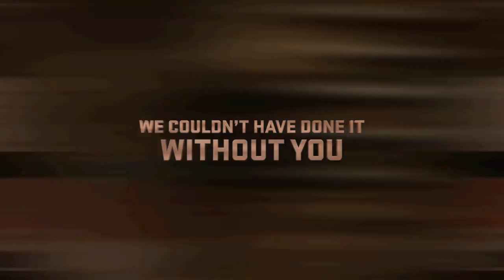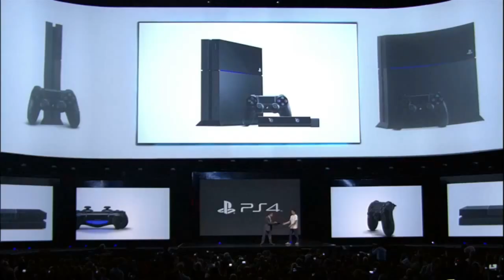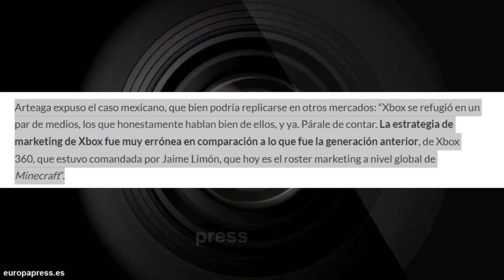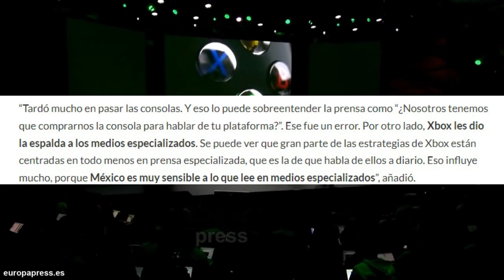😵EL DIA QUE PLAYSTATION HUMILLÓ A XBOX Y GANÓ LA GENERACION...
En esta generación, la consola de Sony Playstation prácticamente arrasó con su competencia: Microsoft (MS) lleva poco más de 48 millones de unidades Xbox One vendidas, según estimaciones externas, ya que la compañía estadounidense no ha revelado las cifras oficiales. En tanto, Nintendo -que corre en su propia liga- descontinuó la Wii U, que no llegó ni a los 15 millones, y adelantó su siguiente ciclo con la Nintendo Switch, que a la fecha bordea los 56 millones.

¿Qué pasó en esta generación para que Sony lleve la delantera, y por mucho?, ¿fueron aciertos de la compañía japonesa solamente o entraron a tallar errores de la competencia? Para intentar responder estas interrogantes, es necesario repasar el inicio de la actual generación.

Regresamos a mayo de 2013, a la conferencia de presentación de la Xbox One.